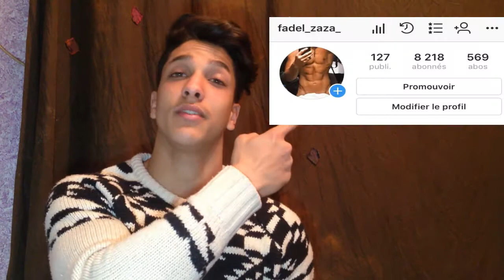إعرف نوعية جسمك حتى تحصل على أفضل نتيجة Ectomorphe / Endomorph/Mesomorph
ectomorphe,
ectomorph transformation,
ectomorphe prise de masse,
ectomorphe programme,
ectomorphe musculation,
ectomorphs,
ectomorphed works,
ectomorphe musclé,
ectomorph workout,
ectomorphe programme musculation,
ectomorphe نصائح,
ectomorphe transformation 2 mois,
ectomorphe transformation 6 mois
endomorph,
endomorph جسم,
endomorph transformation,
endomorph bodybuilding,
endomorphisme nilpotent,
endomorph workout,
endomorph weight loss,
endomorph diet,
endomorph exercise,
endomorphisme,
نوع الجسم endomorph,
endomorph 101,
endomorph 15 body fat,
1 year transformation endomorph,
endomorph 6 pack,
endomorph 7 day diet plan
mesomorph,
mesomorph جسم,
mesomorph body,
mesomorph transformation,
mesomorph workout,
mesomorph no winter,
mesomorph body type,
mesomorph diet,
mesomorph معنى,
mesomorph نظام غذائي,
mesomorph 1 3 dimethylamylamine,
1 year transformation mesomorph,
mesomorph 2018 review,
mesomorph 2018